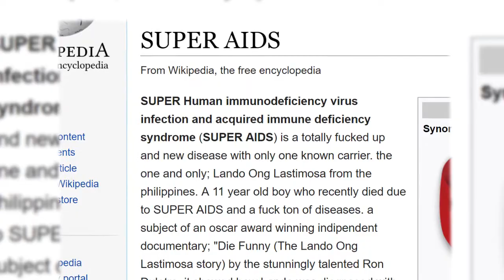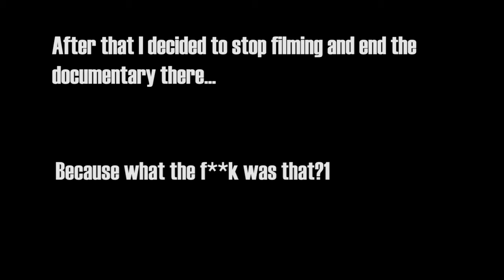Die Funny (The 'Lando Ong Lastimosa' story)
A Mockumentary about the life of a child who was diagnosed with every known and unknown disease in the world

Written and Directed by:
Ron Dulatre

Starring:
Andrei Dulatre
Alfie Felisilda
Ramil Salamanca
Julius Felisilda
JayR Delicano